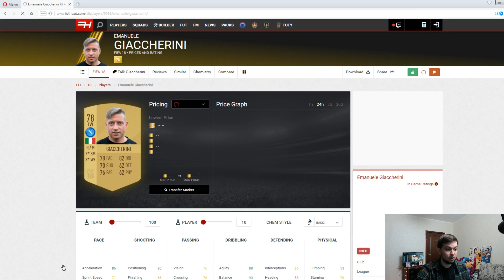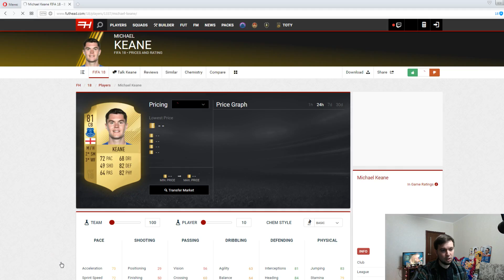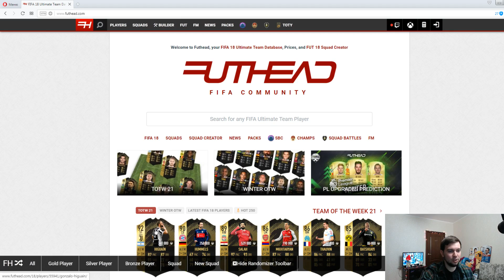ПЕРВЫЙ ДИВИЗИОН с HAPPY-GO-LUCKY | FIFA 18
ПРАВИЛА!

1) 18 карточек (игроков) сначала
2) Каждый последующий выпуск + 10 карточек в начале
3) Гол = 3 карточки
4) Хет-трик игрока = 3 любые карточки по желанию (золото, серебро, бронза)
5) Победа = 5 карточек
6) Ничья = 2 карточки
7) Когда сыгранность команды будет 100, мы будем открывать только золотые карточки в уменьшенной пропорциональности.

10-9 дивизион - 5 карточкек
9-8 дивизион - 10 карточек
8-7 дивизион - 15 карточке
7-6 дивизион - 20 карточек
6-5 дивизион - 25 карточек
5-4 дивизион - 30 карточек
4-3 дивизион - 35 карточек
3-2 дивизион - 40 карточек
2-1 дивизион - 50 карточек

При титулах:

10 дивизион - 10 карточек
9 дивизион - 20 карточек
8 дивизион - 30 карточек
7 дивизион - 40 карточек
6 дивизион - 50 карточек
5 дивизион - 60 карточек
4 дивизион - 70 карточек
3 дивизион - 80 карточек
2 дивизион - 90 карточек
1 дивизион - 100 карточек